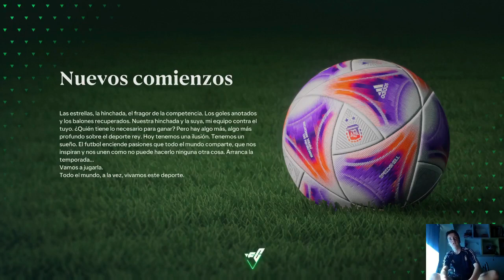MODO HISTORIA EPISODIO 2 - FC 24